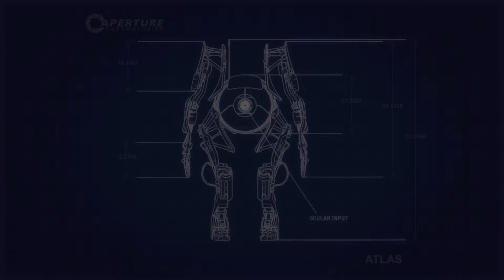Portal 2 Co-op episode 5 (HUN)